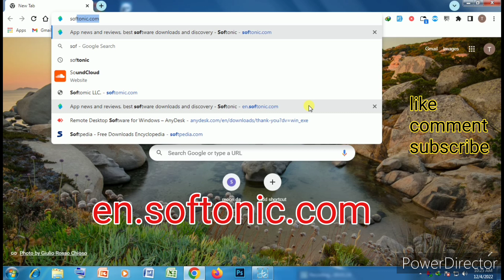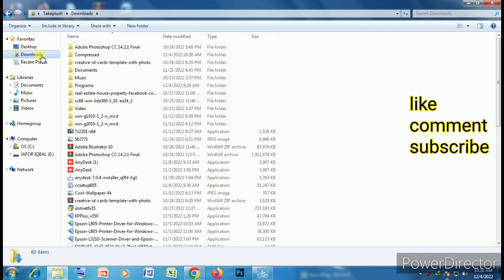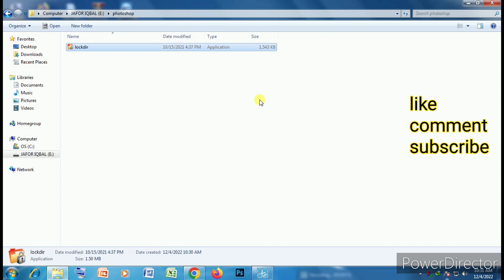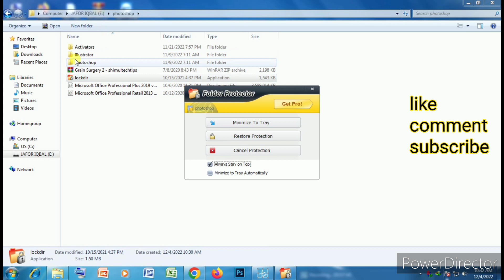Pc folder lock easily windows win7 win8 win10 win11 in Bangla tutorial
How to computer laptop folder lock easily.pc folder lock software lockdir easy setup. Pc folder lock working  Windows 7 Windows 8 windows 10 Windows 11. Pc file lock Process easily small software software use.  Lockdir software laptoo pc folder lock free. Pc file folder lock in this video full process showing.